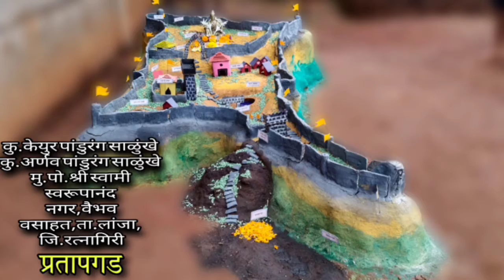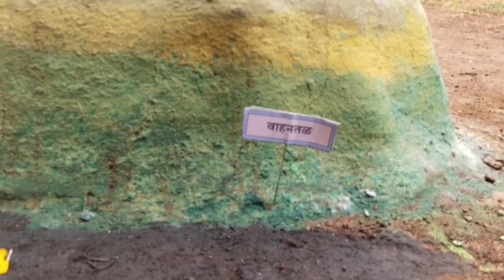How to make pratapgad And pratapgad information ❤️matichakilla